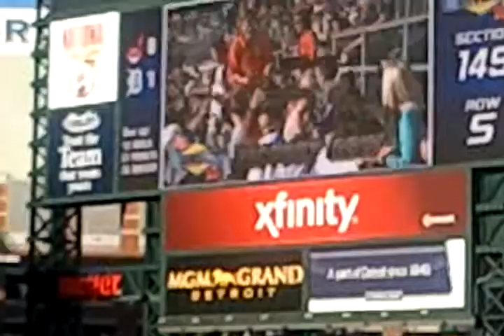June 5, 2012 7:33 PM